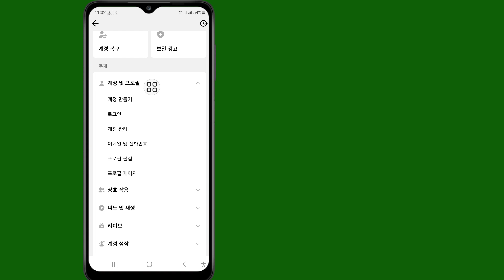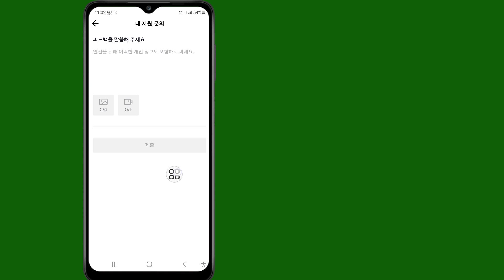TikTok에서 인증을 받는 방법 | Tik Tok에서 파란색 배지 받기(100% 작동)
이 비디오에서는 TikTok에서 인증을 받는 방법을 보여 드리겠습니다 | Tik Tok에서 파란색 배지 받기(100% 작동). 영상을 끝까지 시청하는 것을 잊지 마세요. 화면의 지시에 따라 학습하세요.
 휴대전화로 쉽게 할 수 있습니다.